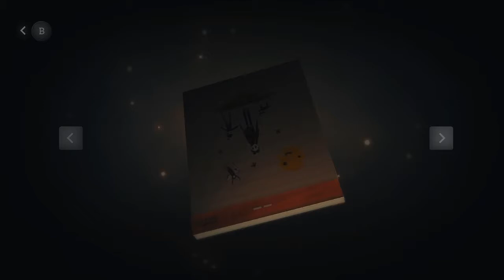Pinstripe #1: Intro + Edge Wood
Pinstripe is 2017 indie adventure game developed by one man team Thomas Brush of Atmos Games. Funded through Kickstarter, this game is about a father who journeys into Hell to rescue her young daughter Bo.